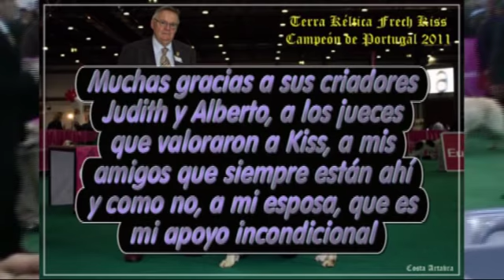KISS CAMPEON PORTUGAL 2011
Nuestro Golden Retriever TERRA KELTICA FRENCH KISS ha terminado su campeonato de Portugal. Nuestro agradecimiento a sus criadores, jueces y amigos.